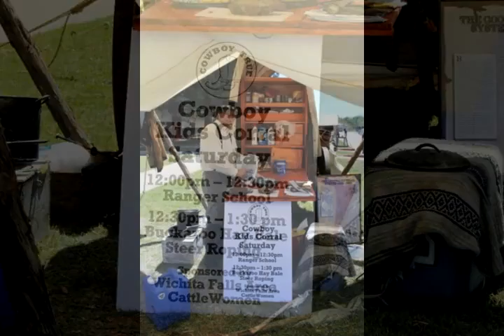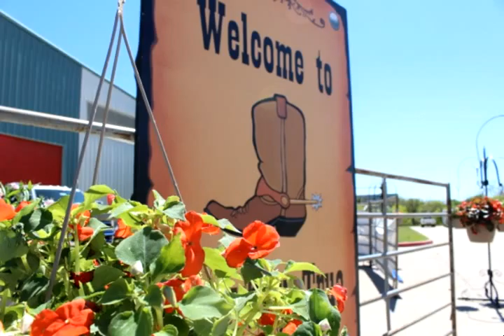Cowboy True 2016: Kids' Activities--Roping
Produced by Harley Warrick and Zena Patel